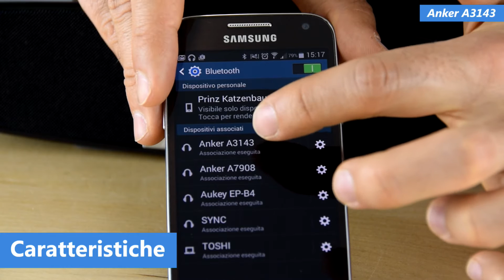Anker A3143 | Videorecensione delle casse Bluetooth | QualeScegliere.it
Anker A3143 | La videorecensione di QualeScegliere.it

In questa videorecensione ci occuperemo delle casse Bluetooth Anker A3143 e le metteremo alla prova per voi.

Recensione completa di QualeScegliere.it

CARATTERISTICHE
- Due altoparlanti, ognuno 10 Watt = 20 W totali
- Connessione Bluetooth 4.0 fino ad una copertura di 10 m,
-  Ricorda gli ultimi 8 dispositivi connessi in modo da riconnettersi automaticamente a loro
- Autonomia  9 ore con una carica completa
- Inclusi cavo AUX jack da 3,5 mm e cavo USB
-  Stazza media, non sono molto ingrombranti, pesano circa 700 g
- Autospegnimento dopo 10 minuti di inutilizzo

CONCLUSIONI
In conclusione possiamo dire che  le casse Bluetooth Anker A3143 sono un modello collocato in fascia di prezzo media e dal volume di riproduzione buono.  Essendo un un po’ pesanti, le consigliamo come cassa domestica ma non ci sembrano l’ideale per chi voglia portarle in giro. La riproduzione è buona per musica che richieda una predominanza di bassi, perché i toni medi e alti risultano un po’ distorti rispetto alla traccia originale.

Se queste casse Bluetooth vi interessano, potete cliccare sul link all’offerta che trovate nella descrizione di questo video.

Rimaniamo in contatto, pubblichiamo una video recensione alla settimana!